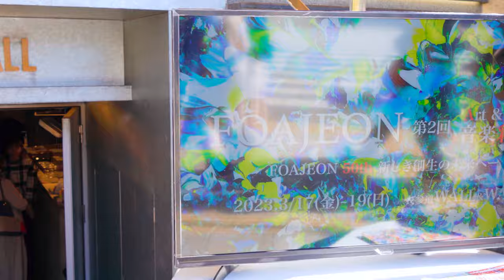[個展]Art＆Music FOAJEON (ファジョン)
FOAJEON 第2回 Art＆Music 音楽彩画展
FOAJEON 50th 新しき創生の未来へー

絵画『音楽彩画』
©️ Music Saiga LLC & JASPAR,Tokyo 2023

F CHORD （F CHORD 月額1,000円 初回1ヶ月無料）